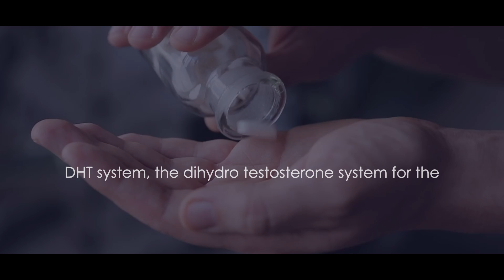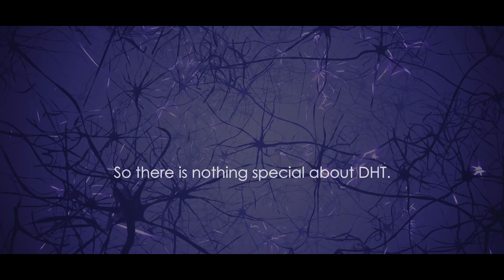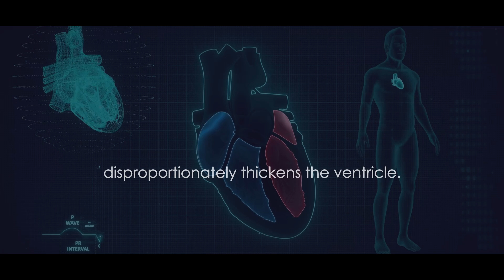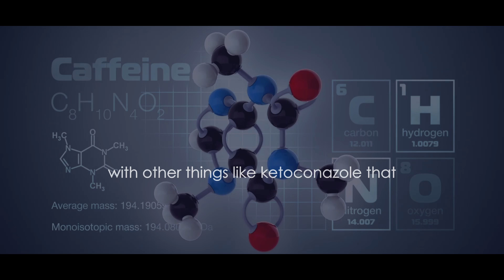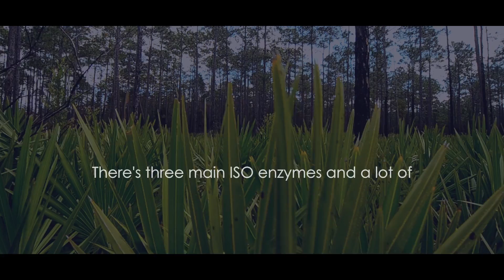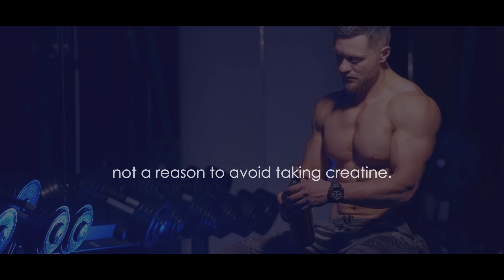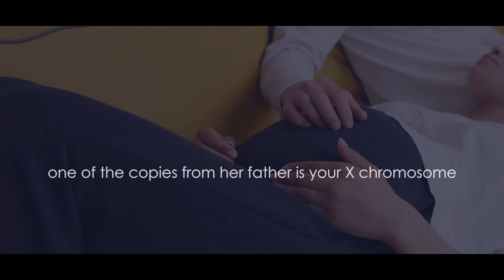Everything you should know about Hair Loss | Andrew Huberman & Kyle Gillett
Andrew Huberman & Kyle Gillett discuss Hair loss prevention and anti-hair loss drugs in relation to erectile function. They have also break down the myth of hair loss after taking Creatine

Timestamp:

00:00 - Into
00:11 - Side effect of Drugs to offset hair loss
02:18 - Alternative choice to prevent hair loss
04:11 - Turmeric & Prostate
05:01 - The myth of hair loss after taking Creatine
05:46 - Relationship between Hair loss and DNA